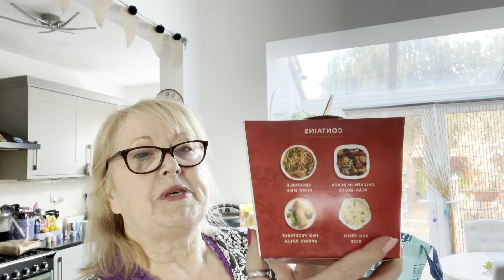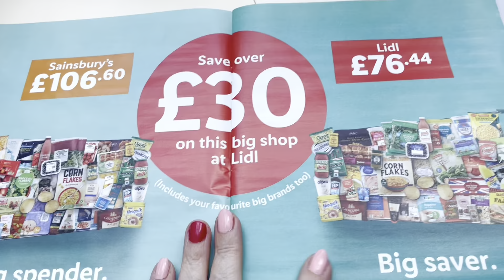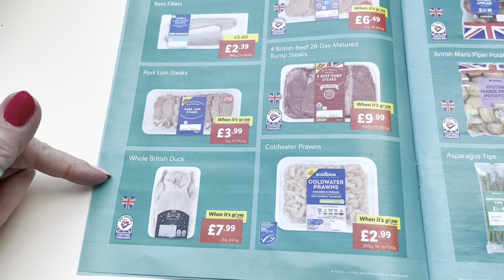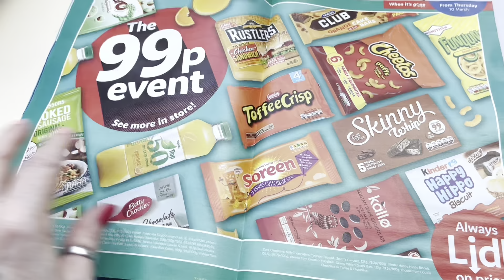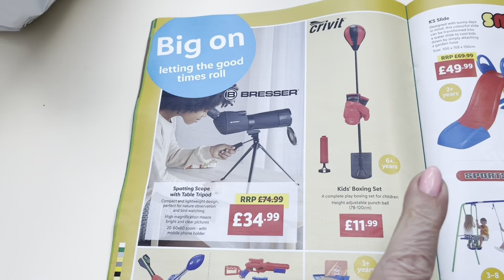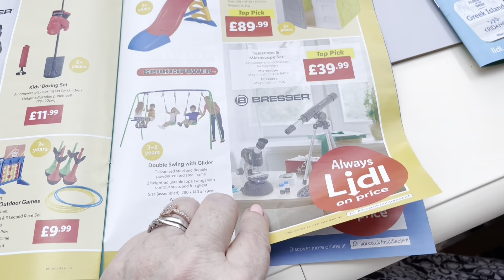We’ve Been To LIDL / M & S / HOME BARGAINS BIT what did we buy?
Love Lesleyanne ❤️

Help The Bees Necklace:-

Thanks To I Movie